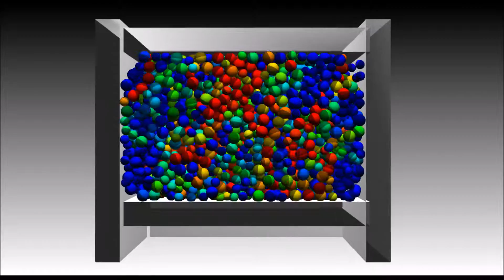Triaxial test - cold starting - 1000 iterations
Cold starting, 1000 PGS iterations, 5 ms timestep.

Diameter 10, 13 mm, mass density 3700 kg/m3, Young's modulus 6 MPa, restitution 0.18, friction 0.91, rolling resistance 0.32, 3000 particles, 100 Pa hydrostatic pressure

Titel: Warm starting the projected Gauss-Seidel algorithm for granular matter simulation

Authors: D. Wang, M. Servin, T. Berglund

Abstract: The effect on the convergence of warm starting the projected Gauss-Seidel solver for nonsmooth discrete element simulation of granular matter are investigated. It is found that the computational performance can be increased by a factor 2 to 5.

Submitted for publication, 2015.